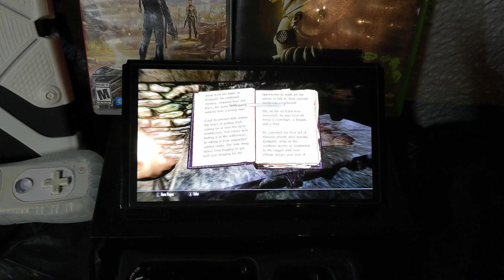SKYRIM NINTENDO SWITCH OLED GAME PLAY